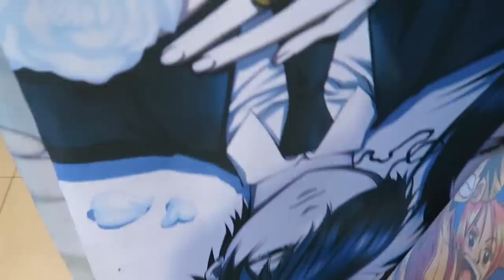MAGICAL DISNEY ADVENTURES!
So much Disney magic whoa

Pinyata: Eugenia Cooney